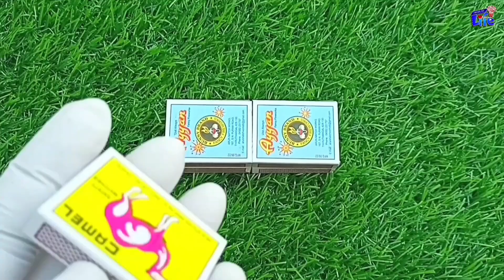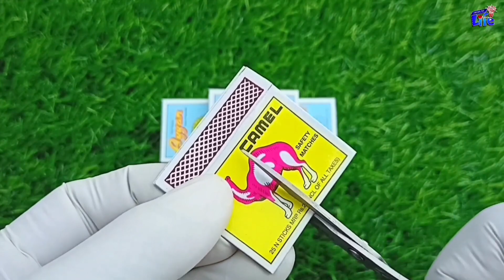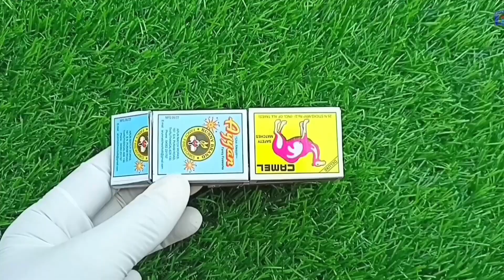How to make a Mini Military Tank from Matchbox at Home | Tank VS Tank